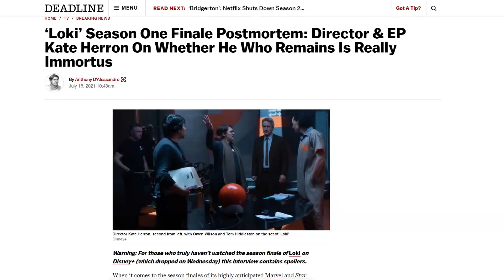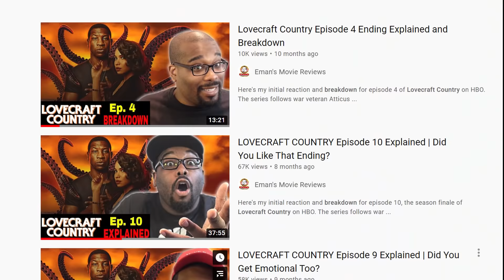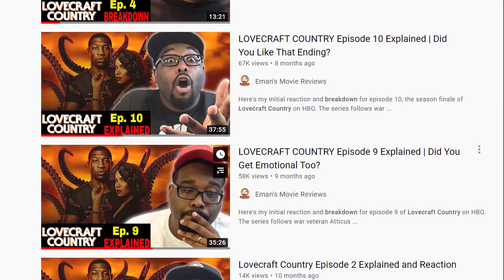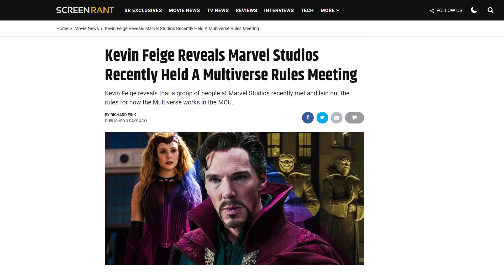Loki Episode 6 COMPLETE Breakdown | Is That Really Kang?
Check out this new breakdown of the episode 6 of Loki. Loki stars Tom Hiddleston in this brand new Marvel series on Disney plus. In this video, I'll discuss some Loki easter eggs, and concepts you may have missed. The main goal is to help you understand what's going on in Loki and get you caught up.

About Loki:
Marvel Studios’ “Loki” features the God of Mischief as he steps out of his brother’s shadow in a new Disney+ series that takes place after the events of “Avengers: Endgame.” Tom Hiddleston returns as the title character, joined by Owen Wilson, Gugu Mbatha-Raw, Sophia Di Martino, Wunmi Mosaku and Richard E. Grant. Kate Herron directs “Loki,” and Michael Waldron is head writer.